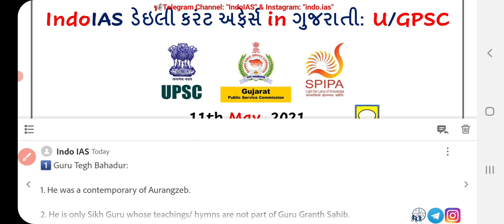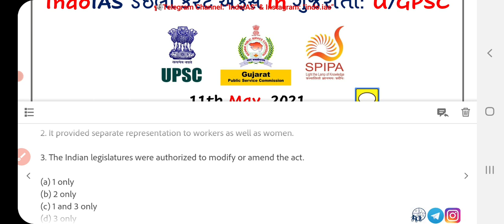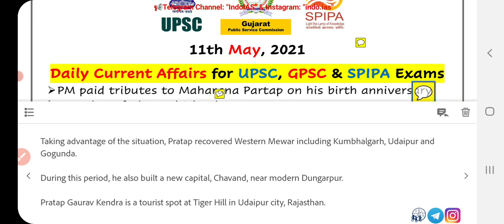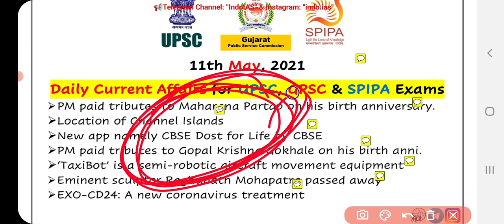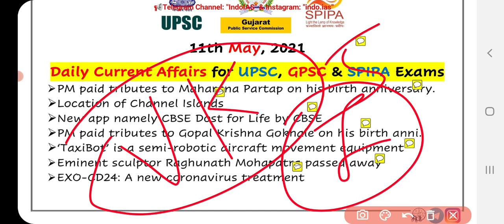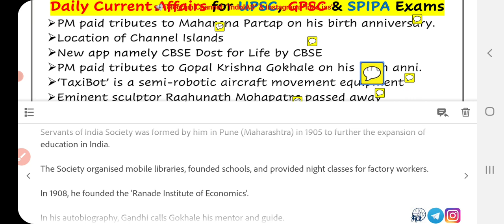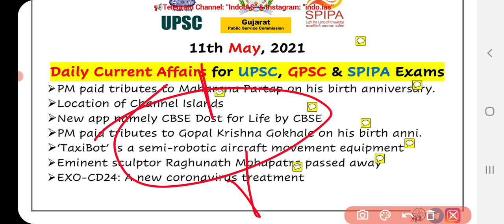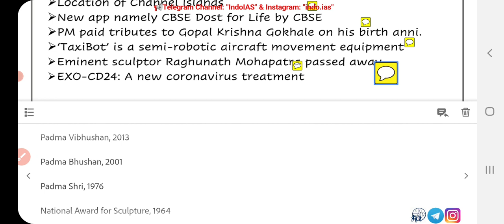11 May daily current affairs in Gujarati for GPSC || UPSC || SPIPA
👉 Today's Topic
➢ PM paid tributes to Maharana Partap on his birth anniversary.

➢ Location of Channel Islands

➢ New app namely CBSE Dost for Life by CBSE

➢ PM paid tributes to Gopal Krishna Gokhale on his birth anni.

➢ ‘TaxiBot’ is a semi-robotic aircraft movement equipment

➢ Eminent sculptor Raghunath Mohapatra passed away

➢ EXO-CD24: A new coronavirus treatment